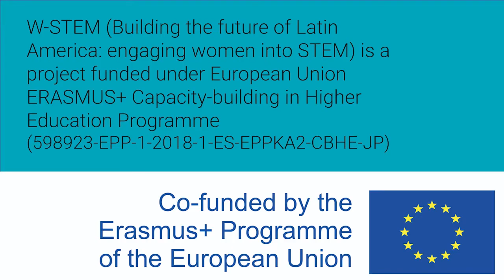Mujeres W-STEM: Cathy Guevara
Cathy Guevara es ecuatoriana y magister en ingeniería de software. Es docente investigadora de la carrera de ingeniería de software de la Universidad Técnica del Norte y es consejera del grupo de afinidad WIE. Trabaja en el área de innovación en educación, de innovación de procesos.